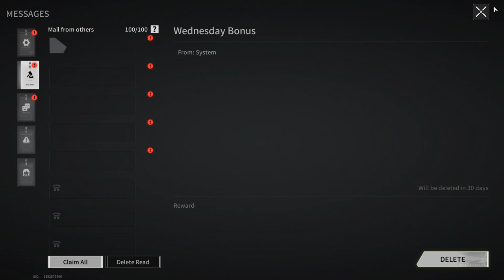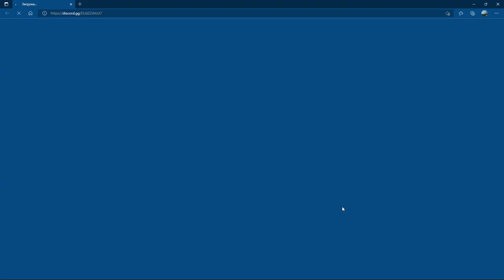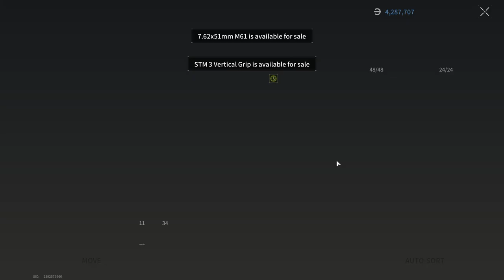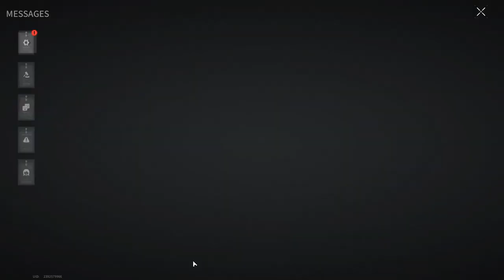DOGTAG HUNTER - Lost Light | Day 17 | Gameplay ( No Commentary ) #205